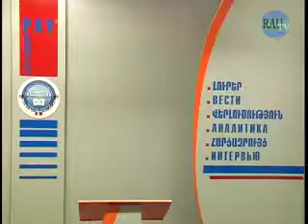РАУ Эфир 32